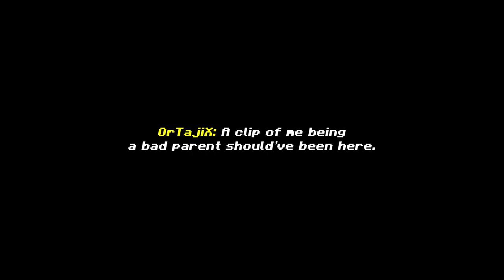Savage Encounter [Hive Cinematic Shorts]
Savage Encounter [Hive Cinematic Shorts] By OrTajiX & The Faceless

The Faceless ruins SavageGamez’ trapping montage. Nothing lore-driven missing here, mhm! Street cred to Savage for the mystery chest idea.

About The Hive Cinematic Shorts: Short episodes following The Faceless on the Hive Bedrock, a Minecraft Bedrock Edition featured server. It could be about Treasure Wars, Survival Games, SkyWars, or possibly even Mixed Arcade; a Hive shorts premise comprise of Random Moments, Funny Moments, and Epic Moments. It’s all there with Hive’s Replay Cinema!